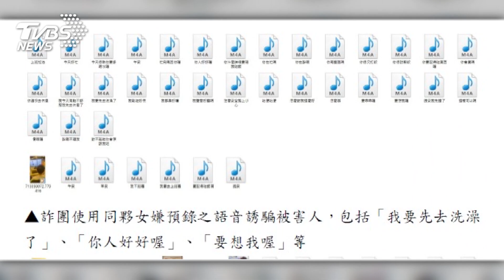要記得吃飯唷(嗲嗲音) 甜甜語氣桃色陷阱｜TVBS新聞@TVBSNEWS01